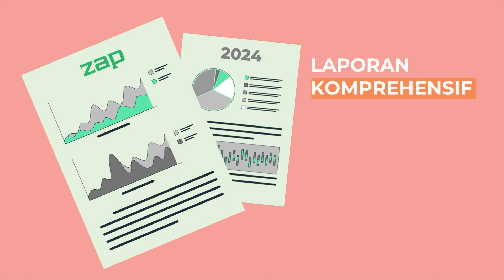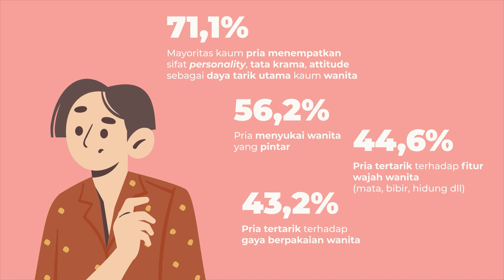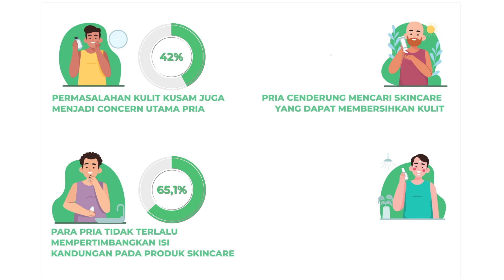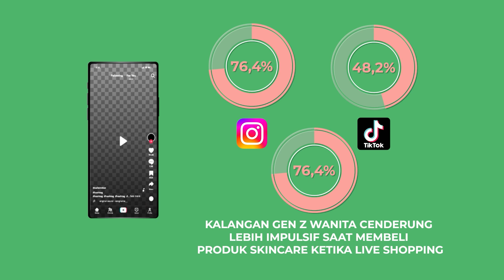ZAP BEAUTY INDEX 2024 IS BACK! BANGUN KEPERCAYAAN DIRI UNTUK WANITA & PRIA DI TENGAH STIGMA!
ZAP Beauty Index 2024 is back!
Kami dengan bangga menghadirkan kembali ZAP Beauty Index hasil riset komprehensif yang kami lakukan secara konsisten sejak tahun 2018, melibatkan lebih dari 9000 wanita dari berbagai generasi di Indonesia.

Tahun ini, kami mengusung tema: "Break The Barriers: Build Confidence in Beauty and Male Grooming Stereotypes"

Untuk pertama kalinya, kami juga memperkenalkan Menology Index bertajuk "Men's Grooming Stigma Through This Era." yang mengeksplorasi tren dan stigma grooming pria dalam era modern.

Kami berharap ZAP Beauty Index & Menology Index akan membuka pandangan baru tentang kecantikan, tidak hanya untuk wanita, tetapi juga untuk pria.

Riset ini juga bukan hanya merupakan eksplorasi tentang kecantikan, tetapi juga merupakan wujud kontribusi positif kami kepada komunitas, pendidikan, dan media. Data yang kami kumpulkan dalam riset ini menjadi landasan yang kuat untuk mendukung kebutuhan industri kecantikan di Indonesia.

Kami mengundang Anda untuk menjelajahi ratusan fakta menarik dari ZAP Beauty Index sejak tahun 2019 dan Menology Index 2024.